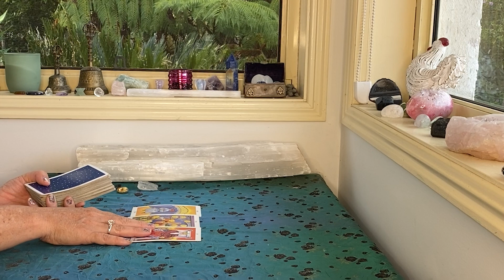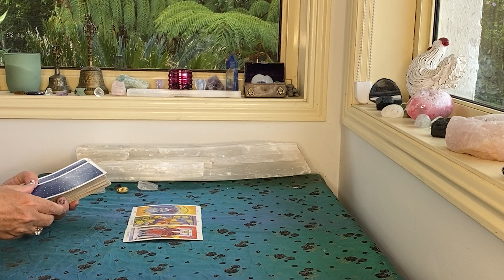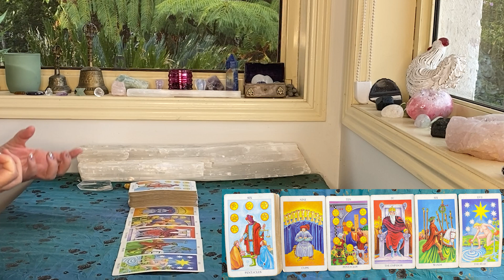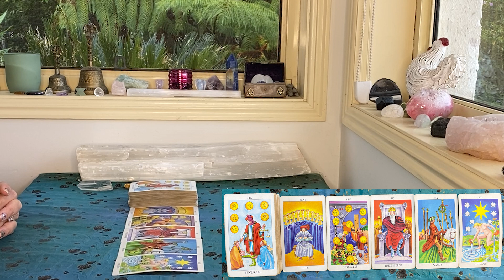DAILY TAROT "VALIDATION AND SUCCESS!!!" DECEMBER 16th 2022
The cards I use are:
The Rider Waite
Ethereal Visions by Matt Hughes

GreenLion Goddess